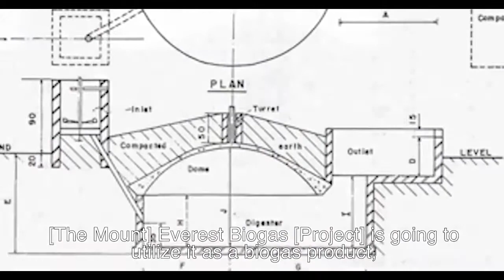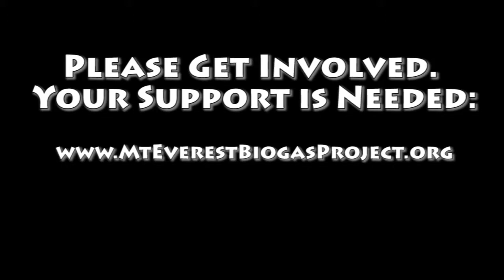The Bio Gas Project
Climbers on Mount Everest take away life-changing memories, remarkable images and adventurous friends from every corner of the Earth. They also leave behind human waste, which is not currently disposed of in a safe, clean, or sustainable manner. Last year, more than 26,000 pounds of untreated human waste accumulated from climbers and their support members at Mount Everest Base Camp. The environmental impact this practice has on the fragile environment of Mount Everest and the health risks to the local population is massive.